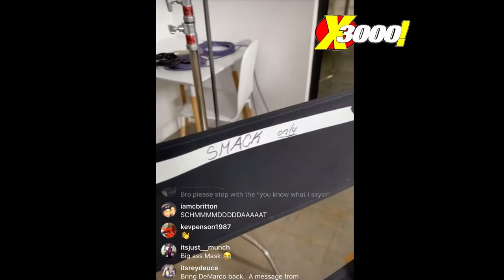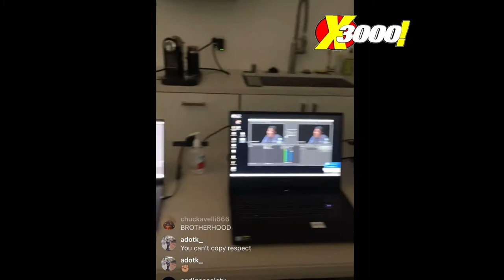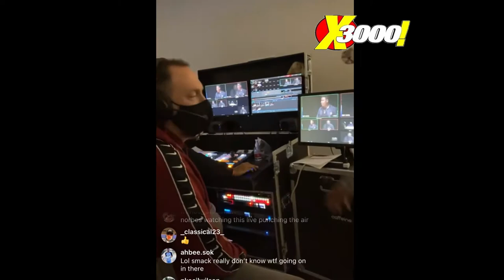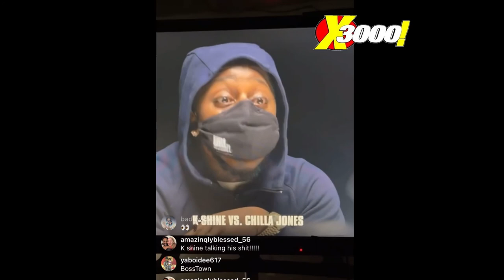SMACK GIVES BTS TOUR OF CAFFEINE BEFORE SMACK VOLUME 7 | URLTV